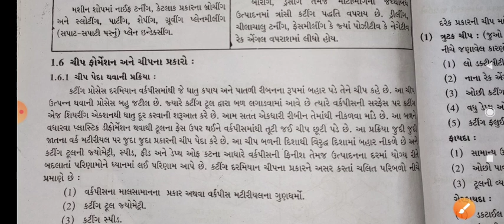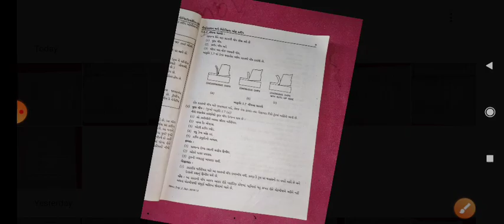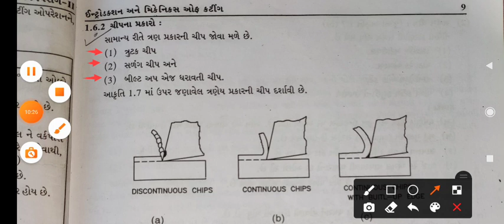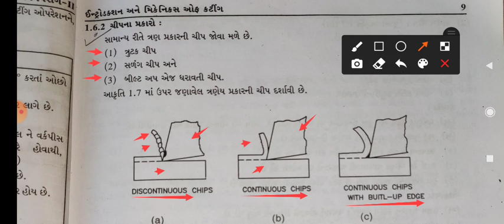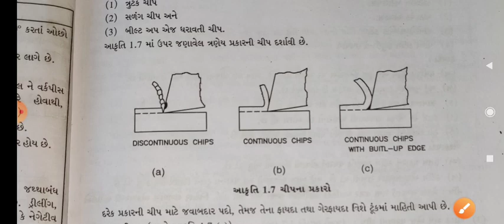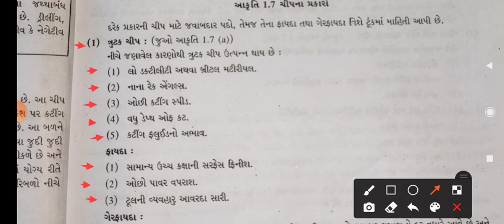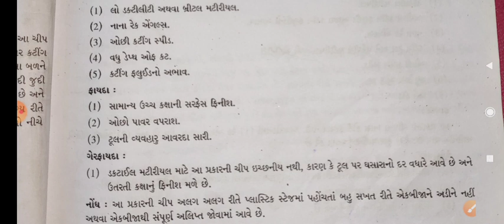Subject-M.E-2_ ch-1_ Chip formation and types of chips lect-1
Chip formation and types of chips lect-1 GTU mechanical gujarati